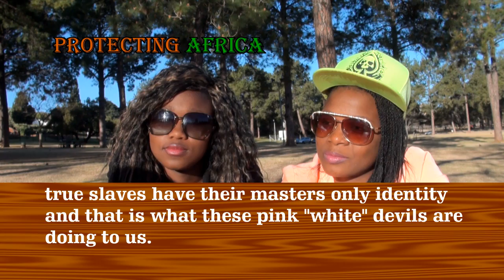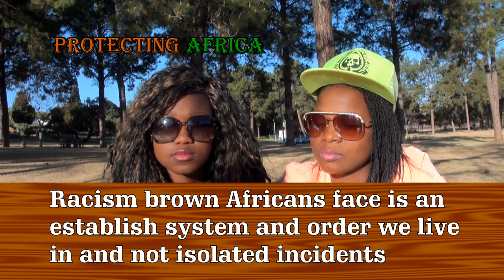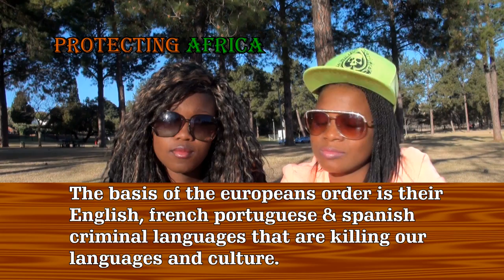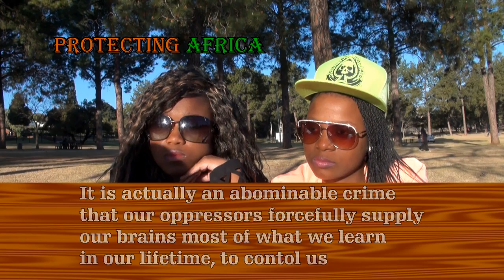Pink "white" colonialism ongoing driven by racial hatred and sadism (part 2)